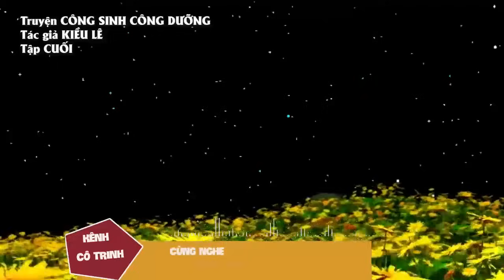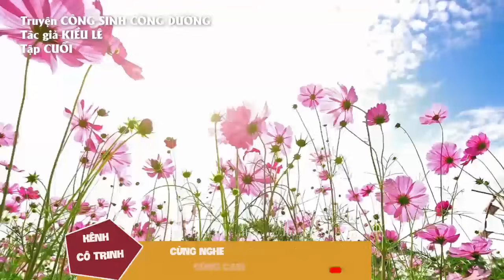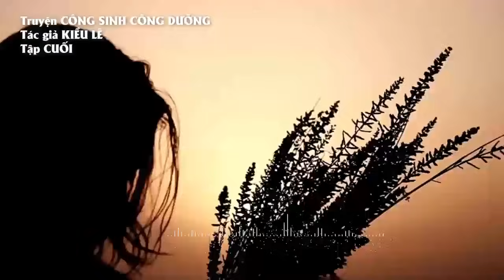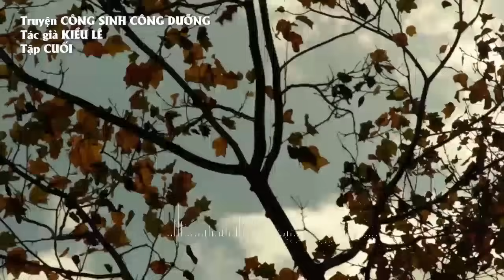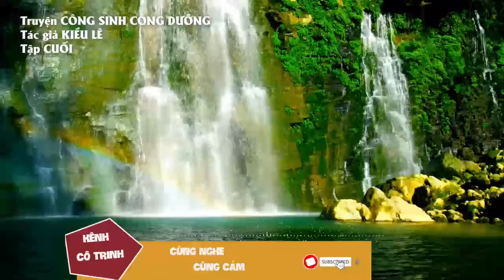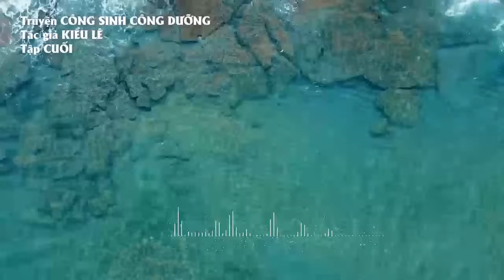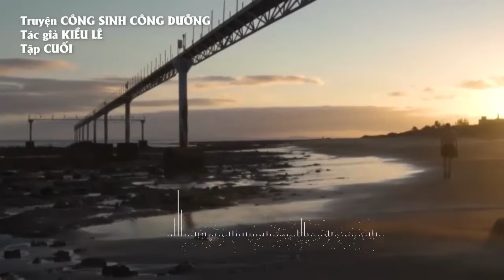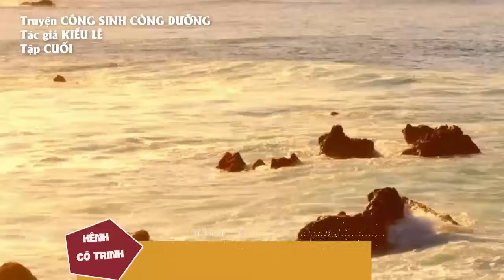Truyện về đứa con nhặt được: CÔNG SINH CÔNG DƯỠNG (TẬP CUỐI)| Tác giả: Kiều Lê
Thanh là một cô giáo tử tế, không may mắn trong con đường hôn nhân. Trong một lần tình cờ cô nhặt được đứa trẻ trong bể rác và đem về nuôi nấng. Đối với cô đứa bé là phước lành của đời cô... những diễn biến tiếp theo của truyện như thế nào, Trinh xin mời quý vị cùng lắng nghe nhé!